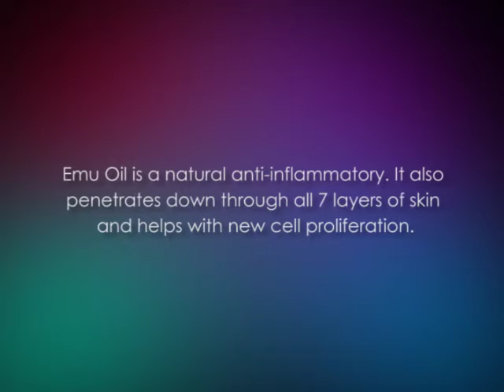Nail Renu Toenail Fungus Remedy